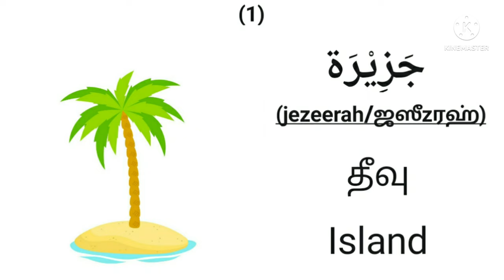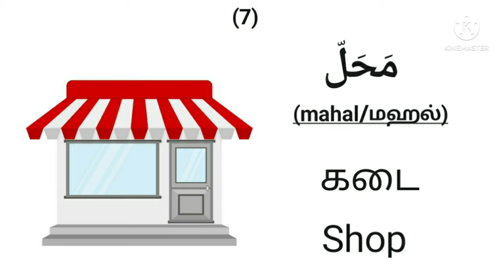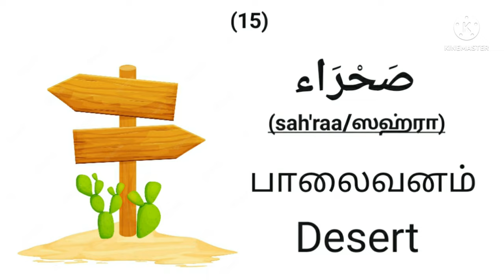அரபு மொழியில் பயனுள்ள 15 வார்த்தைகள் || Useful 15 words in Arabic.